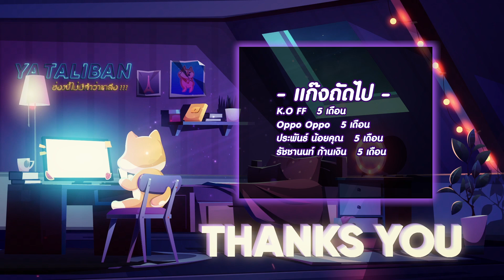ROV สุ่มกล่องทีเดียว 100 กล่อง 😱 สกินใหม่ Laville Heavenly